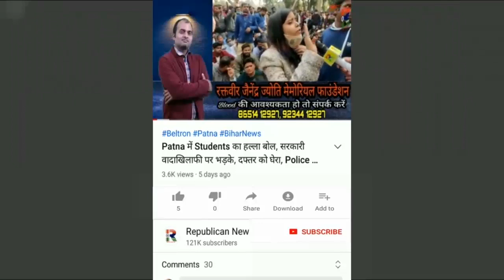Student's ने घेर लिया BTSC दफ्तर, JE उम्मीदवारों का प्रदर्शन, जमकर नारेबाजी, Video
तकनीकी सेवा आयोग के दफ्तर पर जेई अभ्यर्थियों का हल्ला बोल। घेर लिया गया बीटीएससी ऑफिस। जमकर प्रदर्शन व नारेबाजी। देखिए वीडियो।